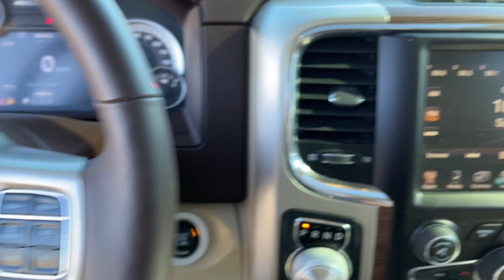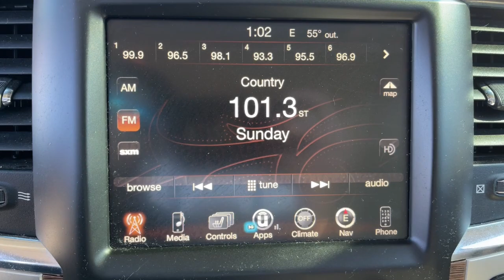2015 Ram 1500 Springfield, Branson, Republic, Ozark, Nixa, MO PO52573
Flame Red Clearcoat Used 2015 Ram 1500 available in Springfield, Missouri at Napleton AutoWerks Springfield. Servicing the Branson, Republic, Ozark, Nixa, MO area.

Thank you for your interest in one of Napleton Autowerks of Missouris online offerings. Please continue for more information regarding this 2015 Ram 1500 Laramie with 61788mi. Drive home in your new pre-owned vehicle with the knowledge youre fully backed by the CARFAX Buyback Guarantee. The Ram 1500 Laramies pristine good looks were combined with the Ram high standard of excellence in order to make this a unique find. With 4WD you can take this 2015 Ram 1500 Laramie to places roads dont go. Its all about the adventure and getting the most enjoyment out of your new ride. This 2015 Ram 1500 has such low mileage it has been parked more than driven. More information about the 2015 Ram 1500: The Ram 1500 already offered truck buyers a whole host of reasons to consider it with powerful Hemi V8 availability coilover rear suspension and innovative storage solutions. With some very effective upgrades in key areas -- namely increased chassis strength improved base engine power as well as diesel efficiency and more intuitive interior ergonomics. The Ram raises the bar for full-size trucks. Interesting features of this model are ample available V8 power with improved V6 and EcoDiesel V6 user-friendly cabins increased fuel efficiency Ram-Box bed-side storage and Multiple model configurations to suit all needs